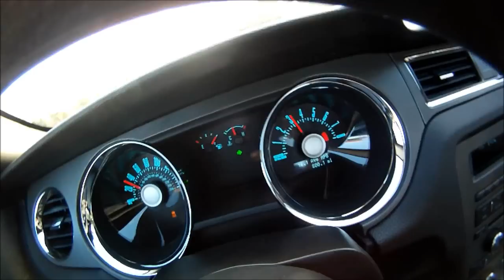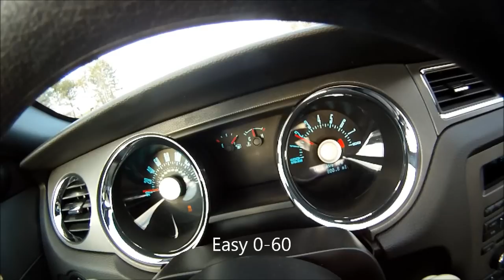Heel-toe shifting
Heel-toe downshifts, rev-match downshifts, 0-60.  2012 Mustang GT 5.0, 412hp, 6spd.  Shot with GoPro on a Joby flex mount.